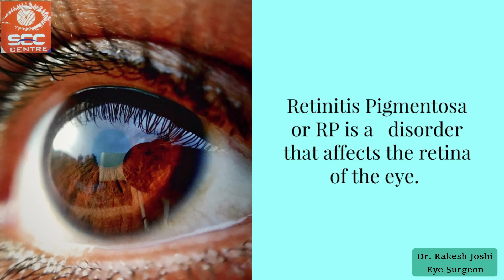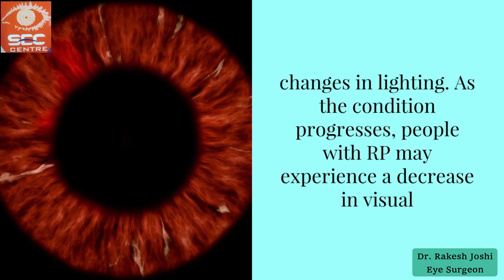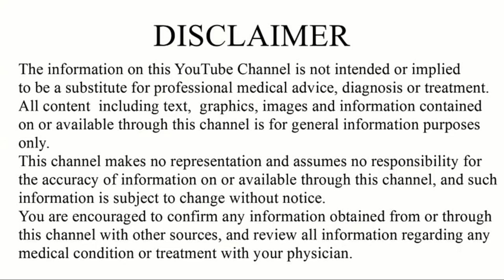Retinitis Pigmentosa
In research involving mice, researchers found disulfiram helped restore some vision by suppressing the sensory noise in the inner retina caused by dying photoreceptors in the outer retina that is brought on by the progression of outer retinal degeneration (such as age-related macular degeneration or retinitis ..